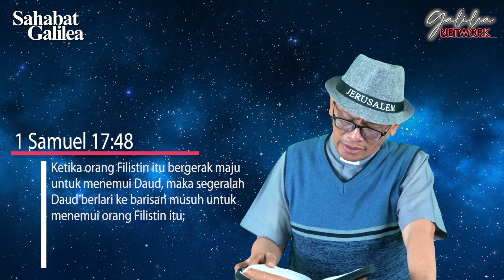Ps. RUSLI MONOARFA | Tak Ada Kemenangan tanpa PERJUANGAN | SG-317 Rabu 02/06/2021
Sahabat Galilea... Kemenangan hanya akan terjadi jika kita mau bergerak maju dan masuk ke medan peperangan: Berani keluar dari zona nyaman, kalahkan ketakutan, dan hadapi lawan.
JIKA ANDA INGIN MENABUR UNTUK PELAYANAN PENGINJILAN/MISI YAYASAN PGI SILAHKAN KIRIMKAN DONASI ANDA KE REKENING.
BRI No. 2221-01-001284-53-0.  A/n. Yayasan Pelayanan Galilea Indonesia

BANK MANDIRI. No. 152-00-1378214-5   A/n. Rusli Monoarfa